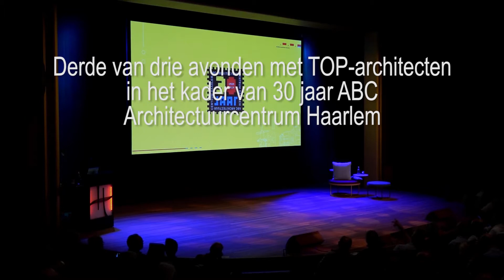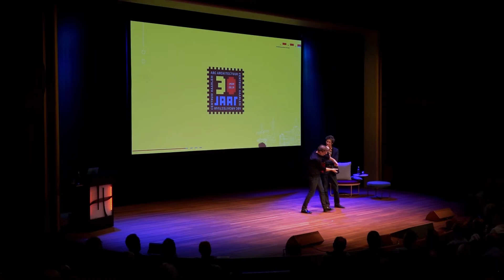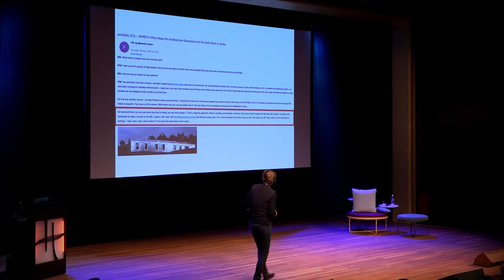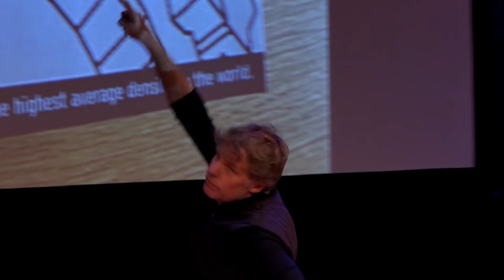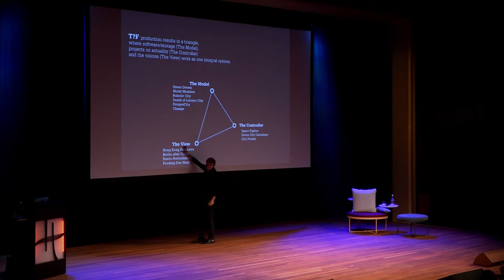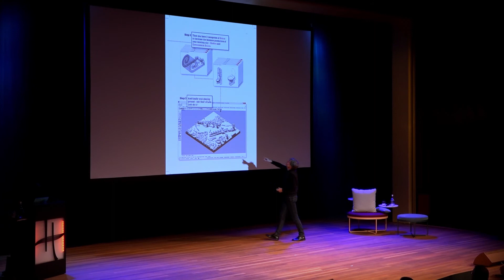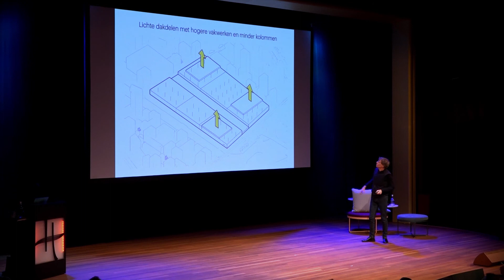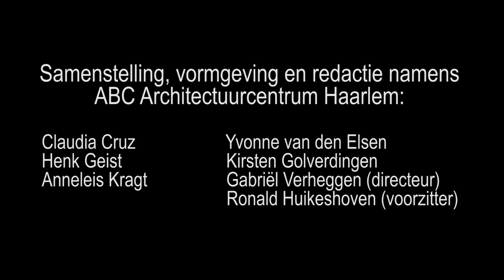ABC-Lezing Winy Maas (20 januari 2020)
Het ABC Architectuurcentrum Haarlem bestaat dit jaar 30 jaar.

Het centrum viert dat onder meer met de organisatie van drie bijzondere lezingen (Masterclasses) door drie Nederlandse  toparchitecten:
Ben van Berkel (UNStudio)
Francine Houben (Mecanoo)
Winy Maas (MVRDV)
Het ABC heeft juist hen uitgenodigd omdat zij spraakmakend zijn voor Nederland en internationaal furore maken.
De drie architecten gaan tijdens hun Masterclasses in op hun architectenpraktijk en schetsen (toekomstige) ontwikkelingen in hun vakgebied.
In deze registratie ziet u integraal de lezing van Winy Maas (MVRDV). Het voorprogramma met zijn ‘aanstormend talent’ Javrier Arpa Fernandez (TheWhyFactory) kan helaas nog niet worden vertoond i.v.m. auteursrechten die rusten op het presentatie-materiaal dat is gebruikt. Zodra dat materiaal vrij komt zal ook de registratie van zijn lezing op ons YouTube kanaal te zien zijn.

Met dank aan:
Philharmonie Haarlem
Beeldbuis Media

Samenstelling, vormgeving en redactie namens ABC Architectuurcentrum Haarlem:
Claudia Cruz, Yvonne van den Elsen, Henk Geist, Kirsten Golverdingen, Annelies Kragt, Gabriël Verheggen (directeur), Ronald Huikeshoven (voorzitter).